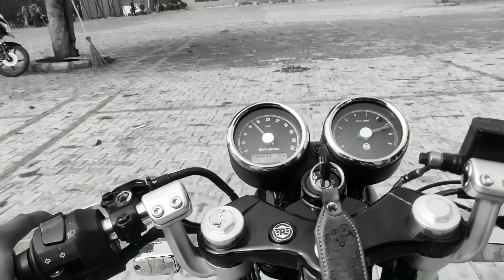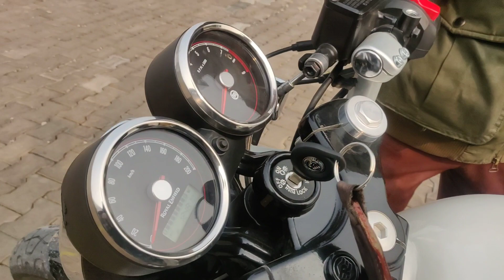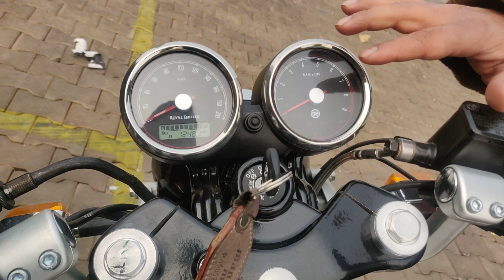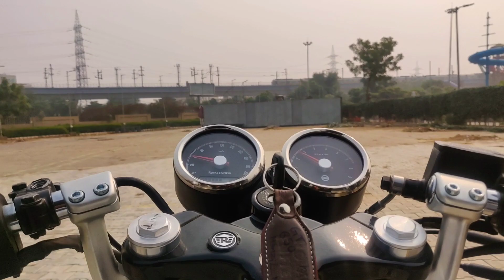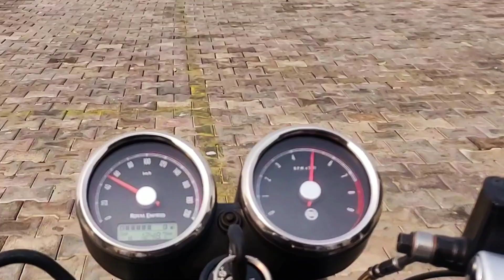Royal Enfield continental gt 650 twin in first gear speed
Thank you for your time! @ROADIE_RAHUL
0-70 on first gear.
The 650 is powered by a 648cc, air-cooled, parallel-twin engine. It is known for its smooth power delivery and classic thumping sound.
2. Performance:

The bike is designed for a balanced and comfortable riding experience, suitable for both city commuting and highway cruising.
3. Design:

The design of the 650 is inspired by classic motorcycles, featuring a teardrop-shaped fuel tank, wide handlebars, and a relaxed riding posture.
4. Frame and Suspension:

It comes with a twin cradle frame and features telescopic front forks and twin shock absorbers at the rear for a comfortable ride.
5. Brakes and Wheels:

The bike is equipped with disc brakes at the front and rear, providing good stopping power. It rides on spoked wheels, adding to its classic appeal.
6. Dual Exhaust:

The  650 has a distinctive feature with its twin exhaust pipes, contributing to its retro look and feel.